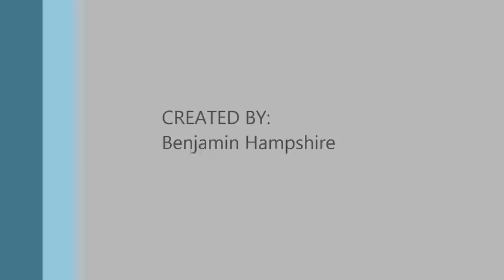Sexsmith Raiders Highlights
Highlights from four of our games. The song is not Tongue Tied i just forgot to change it.